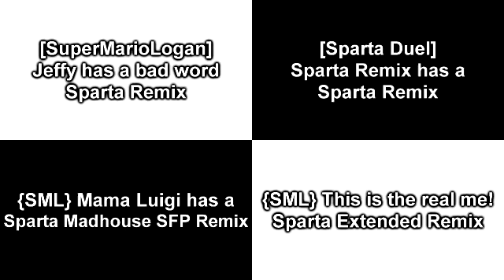Sparta Remixes Side-by-Side 38